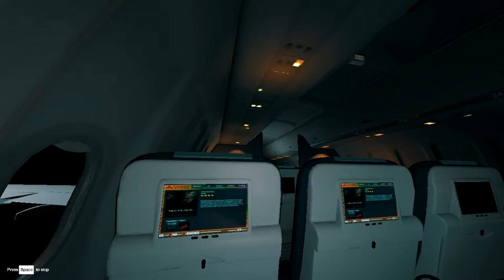Sound Design Practice (The Forest)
In the game "The Forest", I felt the sound design in the intro cinematic to be very lacking, so I attempted to improve it.